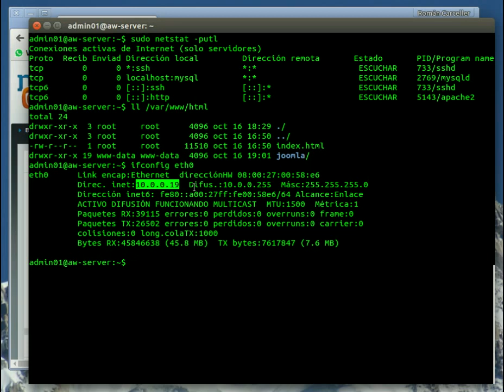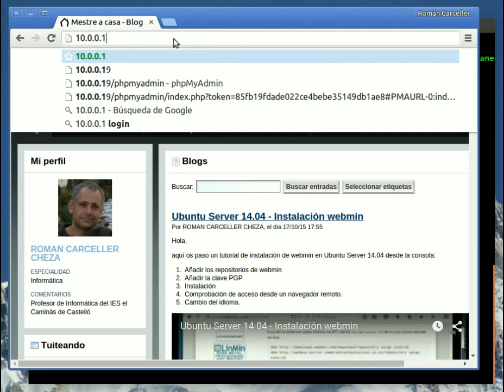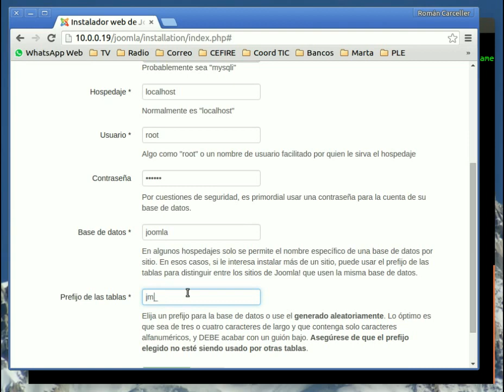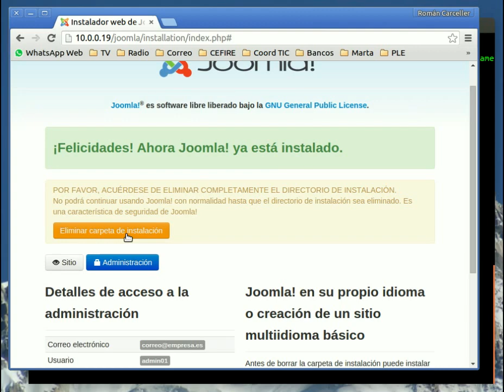Ubuntu Server 14 04 - Instalación Joomla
Instalación de Joomla! desde el navegador.
Ver video preparación archivos de instalación.